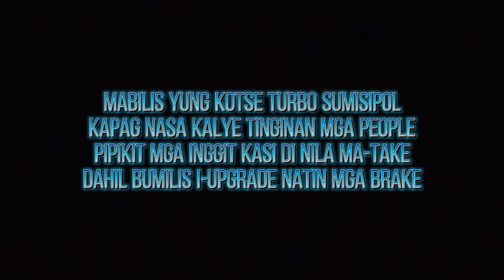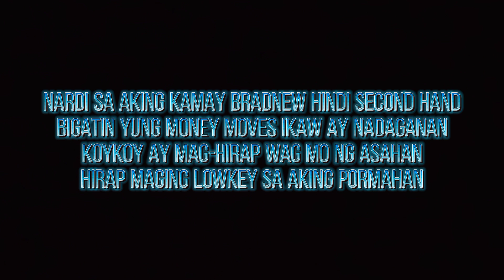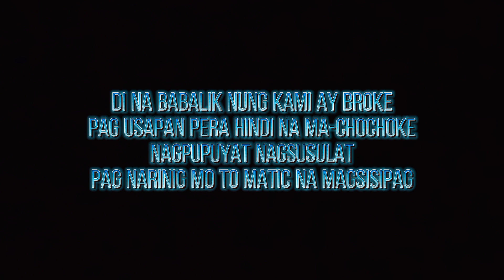Bugoy na Koykoy - Hindi Pwedeng Minsan Lyrics Ft. La Quiqa, Sorrento Aze - Intercoolest Mixtape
Title: Hindi pwedeng minsan
Artist: Bugoy na Koykoy, La Quiqa, Sorrento Aze